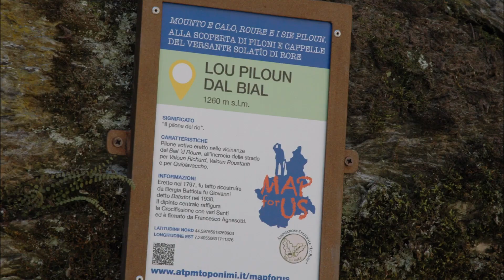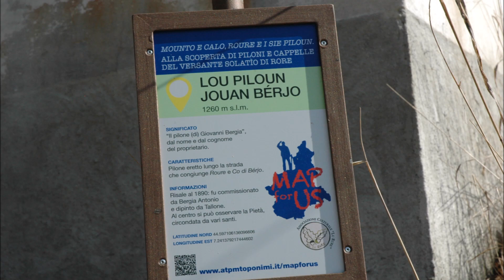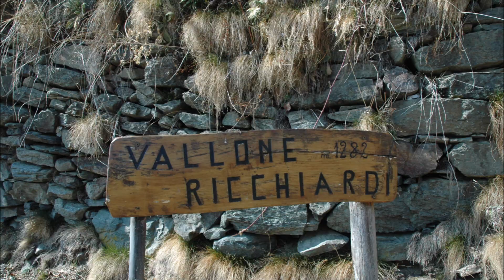Valle Varaita. Rore di Sampeyre 2.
Altra passeggiata nel vallone sopra Rore 9 marzo 2022. Splendide meire, borgate e piloni! peccato la siccità e la pochissima acqua rimasta nel rio!!!